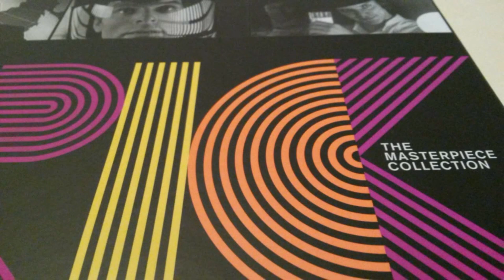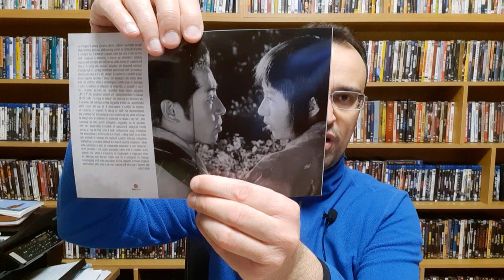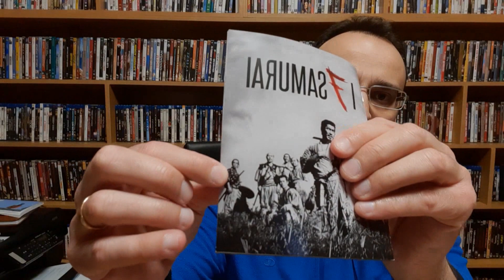#314 Videorecensione: I SETTE SAMURAI di AKIRA KUROSAWA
Dopo la recensione di Rashomon (che trovate QUI come promesso, torno a parlare dell'Imperatore del cinema e del suo capolavoro del 1954 in occasione del rilascio in BD dell'edizione triplo disco che restituisce l'opera in tutto il suo fulgore originario.